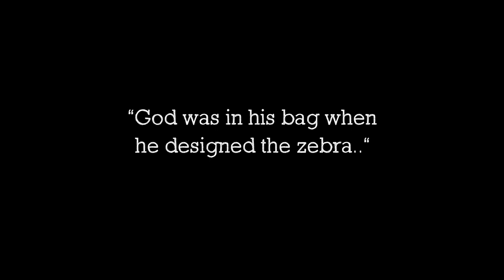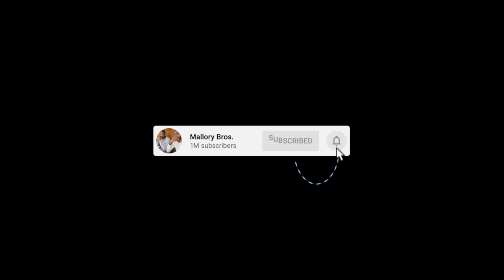MalloryBrosPodcast | 122 | "The Work Bae"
On this episode of the MalloryBros. Podcast, the fellas start with, for lack of better terms, A BUNCH OF RANDOM SH*T. But its good content lol. They have a conversation about first week numbers and whether they even matter anymore. They talk about your significant others work bae, and talk about the pressure thats applied in the workforce. Terrance proposes a list of things he swears we won't use in the future. They have Movie Suggestions of the Week as Per Usual and Picks for Weeks 6!

LISTEN TO THE "MalloryBros Podcast" BELOW:

APPLE PODCASTS

SPOTIFY PODCASTS

PODBEAN

Terrell: @terrellmallory

Terrance: @terrancemallory

Terrell: @_Twinndiesel

Terrance: @SpikeTeeJoint

MalloryBros9

MB Intro - 00:00
01:32 - Trending Motivation
02:58 - What Does He Look Like?
03:45 - Where is KAMALA HARRIS?
05:54 - She Won't Love You Without The Beard
12:34 - Terrell God-Daddy DayCare
20:47 - Scooby DOO .. No Scooby??
26:43 - Chick Fil A has the "Slowest" Drive Thru .. We Call Bullshit.
30:20 - Does a Straw Have 2 Holes or One Hole?
32:07 - Is Water Wet?
33:49 - WTF Color is a Zebra Bro?
37:25 - Do First Week Numbers Matter Anymore?
46:12 - 80 Years Old.. What matters MOST?
52:04 - Falling IN & OUT of Love
58:25 - She's Flirting W/ N At Work
01:14:15 - Soon We Won't Use None of This..
01:31:43 - The 9 Is Literally In Your Hands
01:33:14 - Movie Suggestions of The Week!
01:36:21 - If There's Ever A Song Stuck In Your Head...
01:39:15 - NFL Picks!